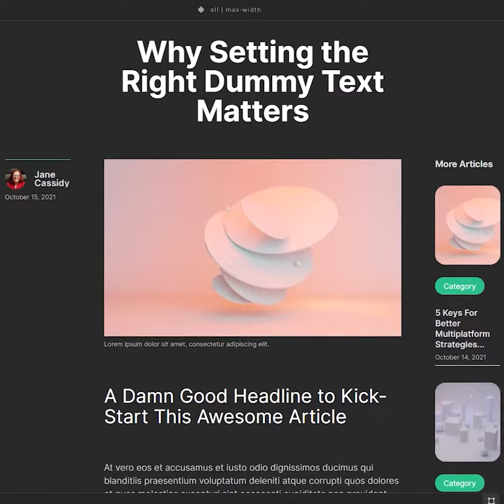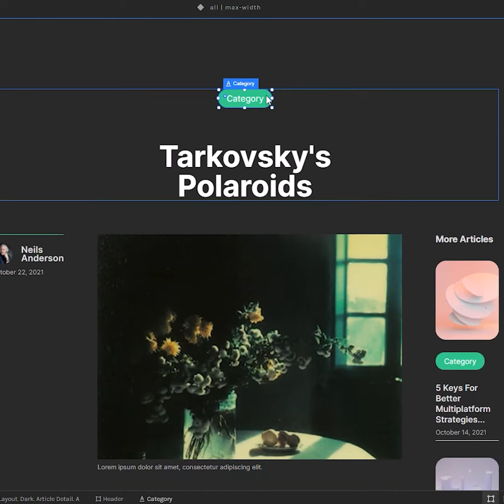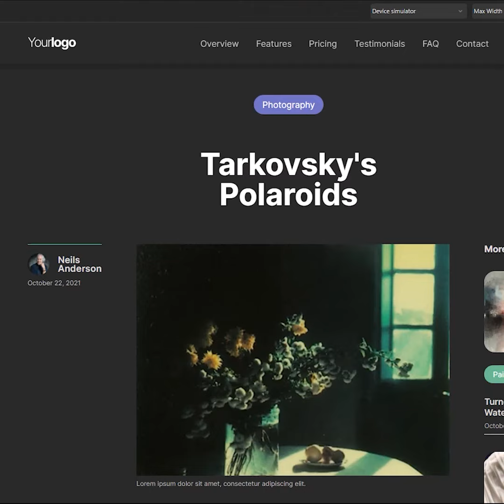Modules - Detail Page short tutorial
This video show you how to build your website, in few minutes, using our Modules, learning how to apply Detail Page.

Bondlayer is a code-free visual tool to build fully custom native apps and responsive websites.

Your design. Your data. No coding!